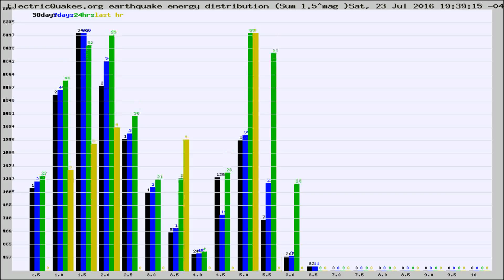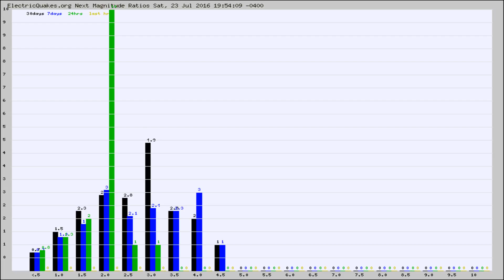Todays_Hourly_World_Earthquake_Statistics_from_ElectricQuakes.org_07-23-16+20:02:01